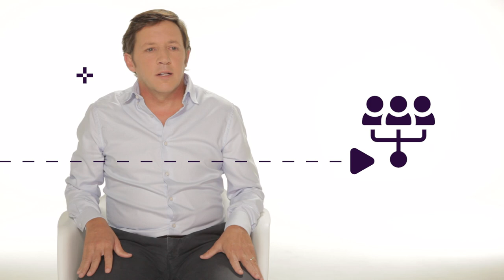HCR 2018 - Cómo fracasar con éxito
¿Fracasar está de moda? Escuchá la opinión de Matías Recchia, Magdalena Aicega, Jaime Méndez y Martín Chávez sobre el fracaso. Conoce su punto de vista en este nuevo capítulo de HumanosConRecursos y descubrí porqué consideran fracasar como una gran oportunidad de aprendizaje